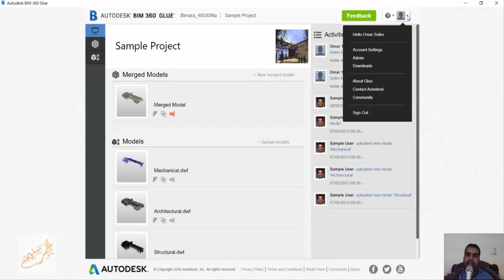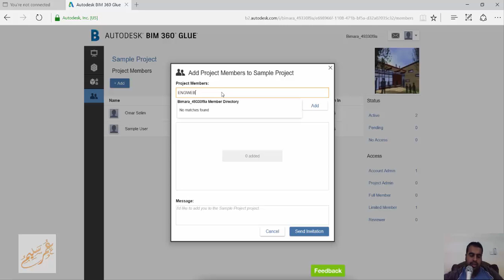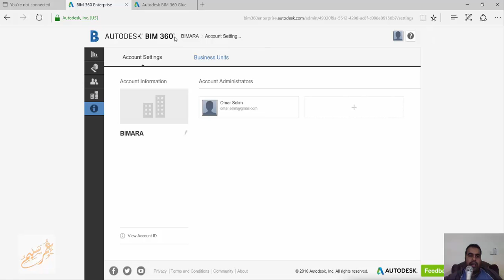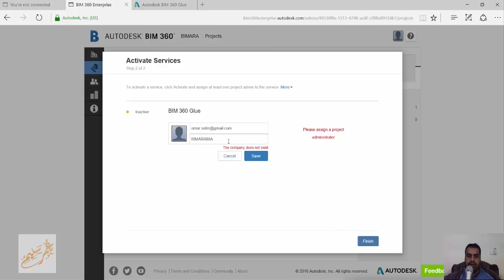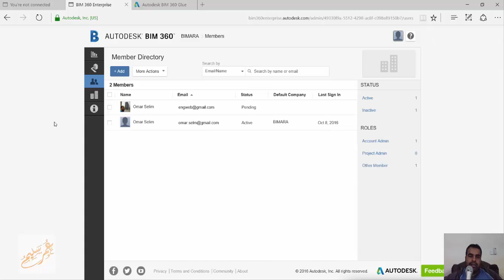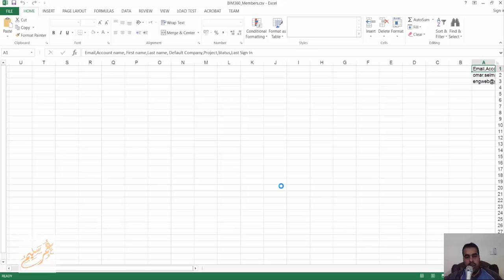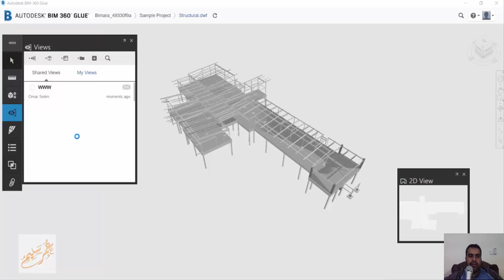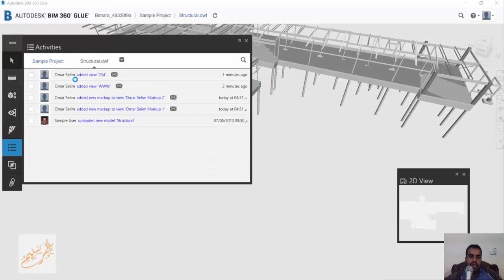BIM 360 3 INTERFACE